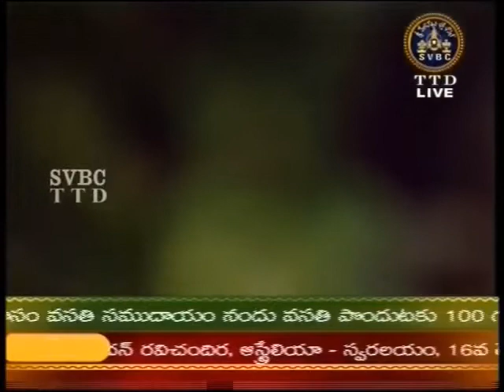Chutamu rare-Thyagaraja Swami - Arabhi - V Deepika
Lyrics: Thanks to Karnatik.com

Pallavi

cUtAmu rArE sudatulAra rangapatini

anupallavi

sItApati pUjyuDaTa shrngAra shEkharuDaTa

caraNam 1

sarigancu shAluvaTa caukaTla pOgulaTa paruvampu prAyamaTa paramAtmuDaTa rangani

caraNam 2

mukha nirjita candruDaTa muddumATa lADunaTa sukha mosangi brOcunaTa sundarAnguduTa rangani

caraNam 3

Agama sancaruDaTa Akhila jagatpAluDaTa tyAgarAja sannutuDaTa taruNulAra rangapatini